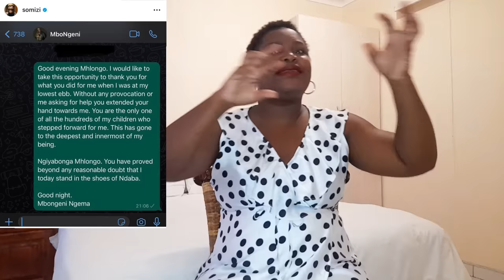Somizi makes things worse with the Mbongeni Ngema Whatsapp situation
Keba M channel